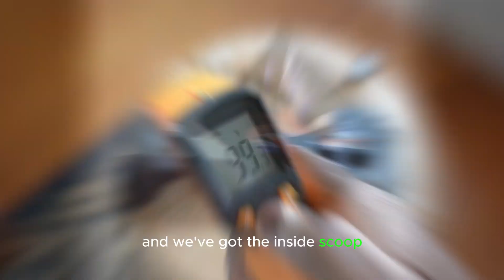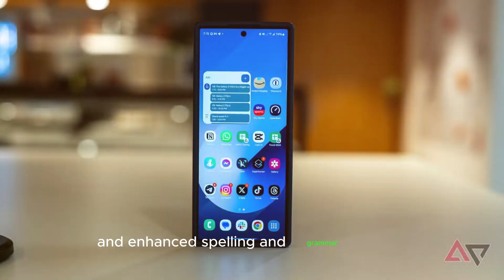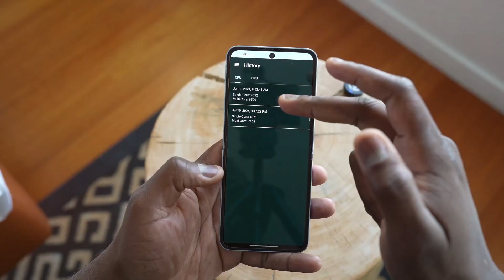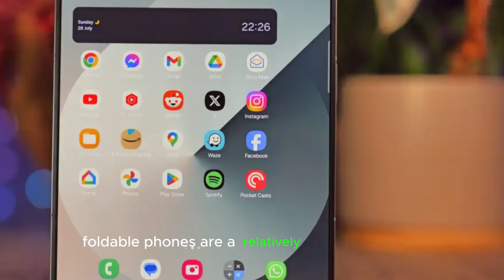Samsung Galaxy Z Fold 7 - The Future of Foldable Phones - Features, Leaks & Release Date!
Get ready for the Samsung Galaxy Z Fold 7, the future of foldable smartphones! In this video, we dive into its rumored features, exciting leaks, and anticipated release date. From improved hinge technology and display upgrades to a sleeker design and enhanced performance, the Galaxy Z Fold 7 is shaping up to be a revolutionary device. Watch now to explore what’s next in foldable innovation.